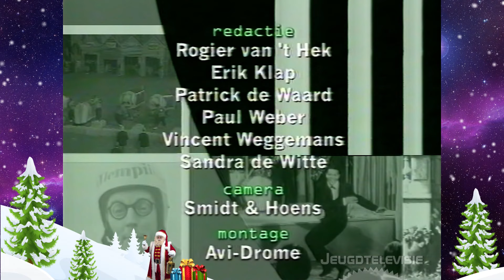Nederland 1 aflevering De Televisiejaren 1970 (27-12-2002)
Serie dagelijkse programma's waarin adhv archiefmateriaal en interviews met bekende Nederlanders wordt teruggeblikt op de televisieprogramma's en gebeurtenissen op televisie van een bepaald jaar. Deze aflevering: 1970.

Aan de orde komt: het WK Voetbal van 1970 in Mexico met als winnaar Brazilië, de Edison voor Johnny Jordaan, de mislukte missie van Apollo-13, The Jackson Five met een jonge Michael Jackson en de televisieserie 'The Onedin line'.

Interviews met:
- Pia Dijkstra, televisiepresentatrice.
- Bill van Dijk, zanger.
- Gregor Bak, televisiepresentator.
- Cisca Dresselhuys, journaliste.
- Frenk van der Linden, journalist.
- Hans Kraay sr., sportcommentator.
- Pierre Bokma, acteur.
- Ferdi Bolland, muziekproducer.
- Hans Kazan, goochelaar.
- Willem Duys, televisiepresentator.
- Rob Bolland, muziekproducer.
- Hans Vandenburg, muzikant.
- Wubbo Ockels, wetenschapper.
- Erik de Zwart, televisiepresentator.
- Joep van Deudekom, cabaretier.
- Peter Heerschop, cabaretier.
- Olav Mol, verslaggever.
- Cor Bakker, pianist.
- Bert Klunder, cabaretier.
- Marcel Verreck, cabaretier.
- Han Peekel, televisieproducent.